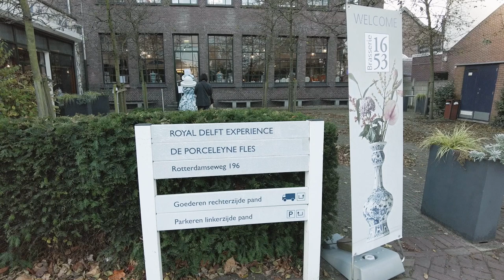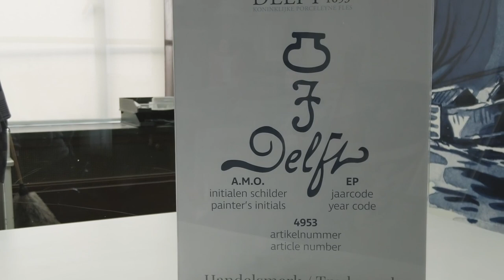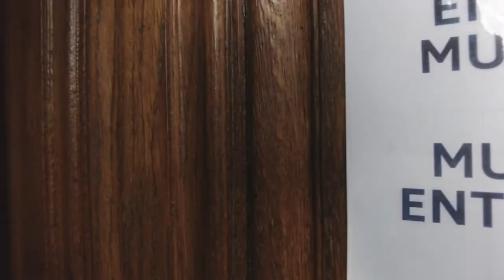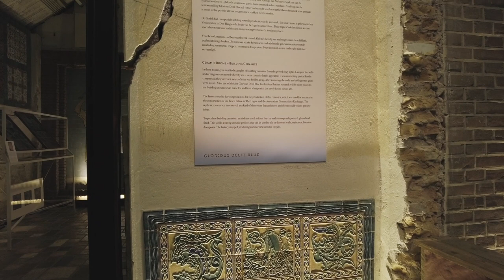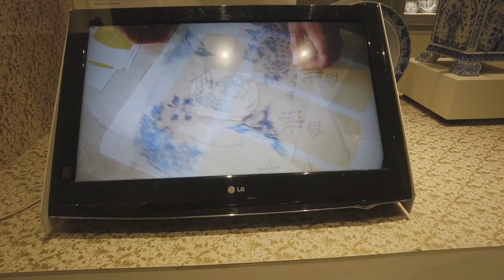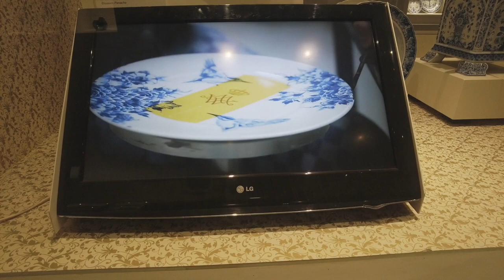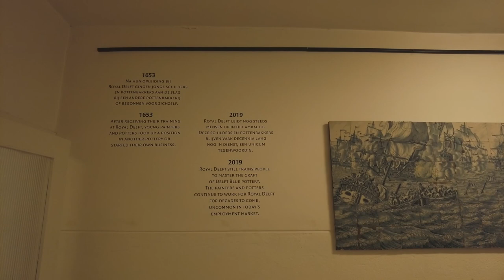Discover the Stunning Artistry of Hand-painted Ceramics at Royal Delft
Royal Delft is a world-renowned Dutch ceramic factory that has been producing beautiful, hand-painted Delftware since 1653. Located in the city of Delft, Royal Delft is the only remaining producer of authentic Delft Blue pottery, which has become a symbol of Dutch culture and heritage.

Visitors to Royal Delft can take a tour of the factory to see how the pottery is made. The tour begins with a brief history of the company and its connection to the city of Delft. Guests will then see the skilled craftsmen at work, creating each piece by hand using traditional techniques. From the throwing of the clay on the wheel, to the intricate painting and glazing, every step of the process is carefully carried out to ensure the highest quality and authenticity of the finished product.

After the factory tour, guests can visit the Royal Delft museum, which showcases the history and evolution of Delftware. The museum features an impressive collection of Delftware from the 17th to the 19th centuries, including rare pieces from the Golden Age of Dutch art and design.

At the end of the tour, visitors can shop for their own Royal Delft souvenirs at the on-site store, which offers a wide selection of beautifully hand-painted pottery, from classic blue and white vases and plates, to more contemporary designs.

Overall, a visit to Royal Delft is a unique and unforgettable experience that offers a glimpse into the rich history and culture of the Netherlands.